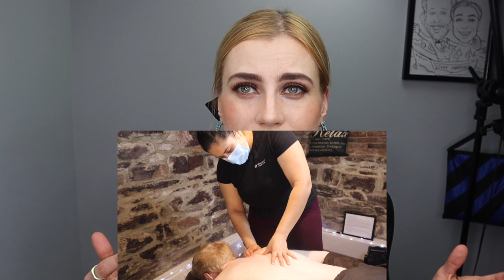Types Of Pain Massage Therapy Can Help With | Massage Therapist Explains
Massage Therapy For Pain Relief

A regular massage is often considered to be a treat, rather than a necessity. Most people believe that having a massage is good for aches and pains. It can even help if they’ve overdone the exercise. Not everybody realizes that massage therapy is also a powerful painkiller. Massage can also help people with back problems to reduce the amount of medication they must take. Not everybody realizes that massage is great for back pain relief.

Brilliant Massage & Skin, LLC in Burlington, VT

We offer a variety of massage therapy, clinical skin care and make up at our
Spa & Shop - screenshot this video and get FREE ADD On to your appointmnet!